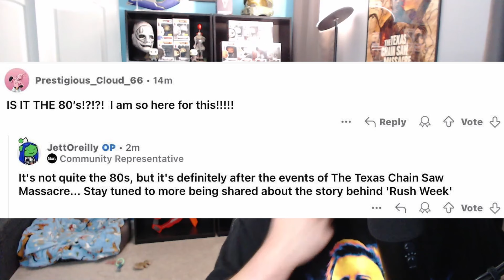Rush Week Game Mode Update! - The Texas Chain Saw Massacre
My thoughts and predictions on the upcoming Rush Week game mode given the recent news!

Video Chapters
0:00 Intro
1:10 What's Next?
2:16 Rush Week Teaser
2:46 Predictions Came True
3:52 Not Quite The 80s
4:53 Release Date Prediction - PUMPKINS
6:55 Johnny's Jacket and Rework?
8:22 1v6 Discussion
8:51 New Characters
9:30 Friday The 13th Replacement
10:50 Social Deduction